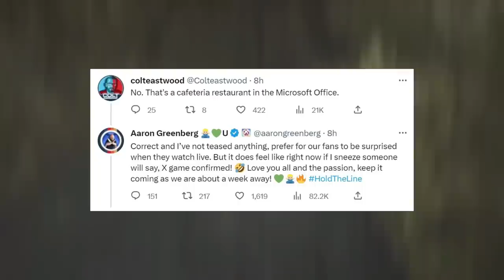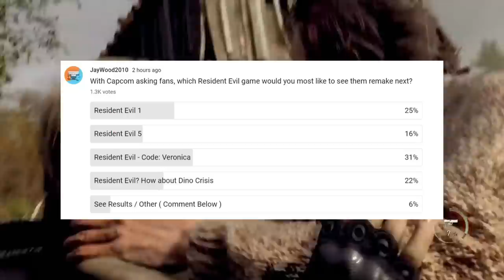Key Xbox Announcement Surfaces Ahead of Showcase | Nintendo Reveals Surprising Exclusive | News Dose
Produced by Snore Lax
Mastered by Dj Cutman

0:56 Meta Quest 3 Headset Announced

3:47 Ubisoft Forward Confirms Some Announcements

5:38 Xbox Responds to New Fable Rumor

7:12 New Hi-Fi Rush Announcement Could Be Coming

9:06 Pastel Joy-Cons Revealed

10:24 Nintendo Announces Everybody 1 2 Switch

12:19 Poll of the Day ( Next Resident Evil Remake )

Xbox Games Showcase 2023 Bethesda Starfield Hi Fi Rush 2 DLC Ubisoft Forward